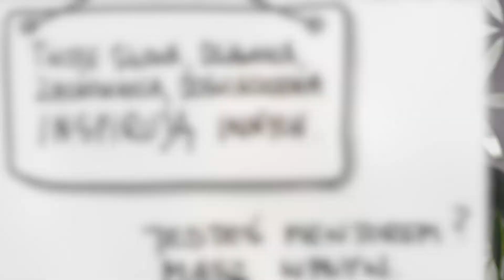Mentoringowe Wtorki - Vlog #11 - ten o wskazówkach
Dzień dobry, w najnowszym Mentoringowym Wtorku Edyta Paul dzieli się pięcioma super poradami dla Mentorów Poznań Mentoring Walk